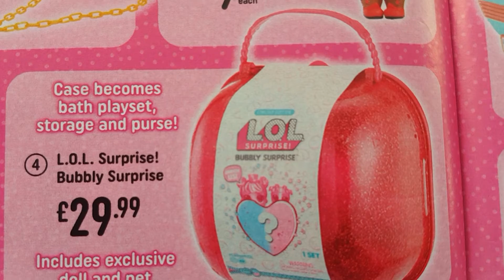Toy - L.O.L. Surprise ! Bubbly Surprise